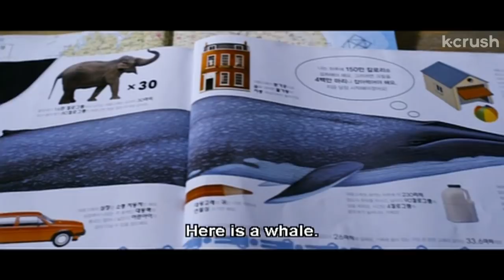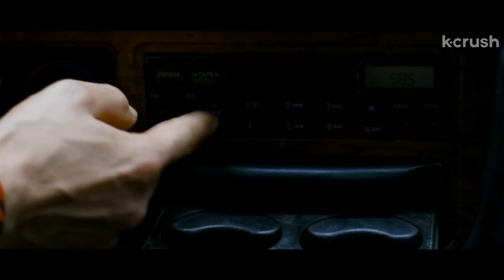Brother fulfills sister's bucket list to see a whale before she loses her eyesight | The Miracle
About ‘The Miracle’ (고래를 찾는 자전거)
A boy and his little sister make a bicycle journey across the country so she can see the whales before her degenerative eye disease takes her sight. (aka: Bicycle Looking for a Whale)

Cast:
Park Ji-Bin 박지빈
Lee Seul-Gi 이슬기
Lee Moon-Sik 이문식

Director:
Kim Young-ro 김영로